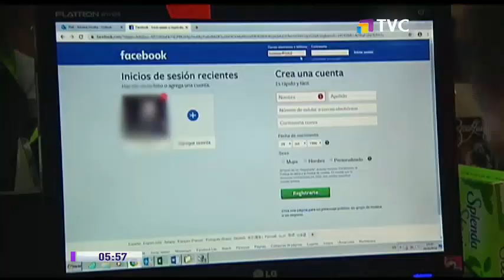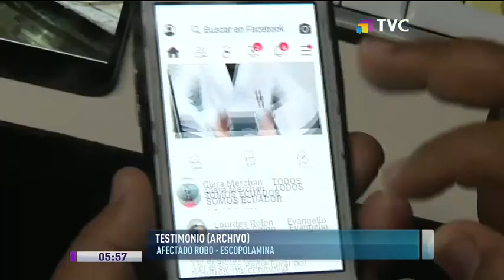Capturan a pareja que escopolaminó a joven para robar su departamento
David Revelo de 28 años, es un joven que conoció a un hombre a través de las redes sociales, pero al conocerse personalmente fue víctima de la escopolamina, sustancia que el sujeto usó para robarle todas sus pertenencias.